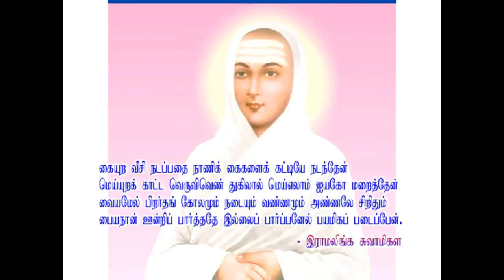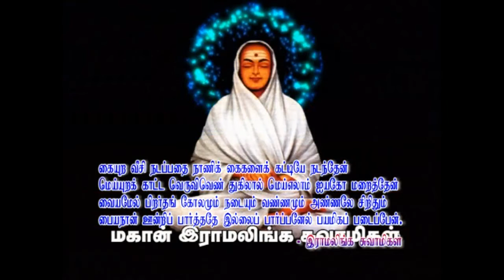தெளிவடைய என்ன உபாயம்?